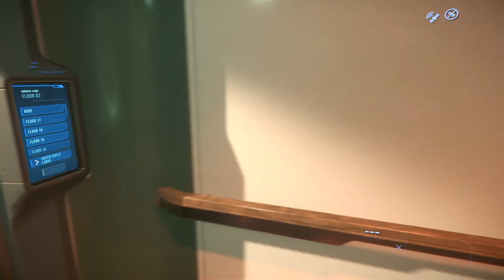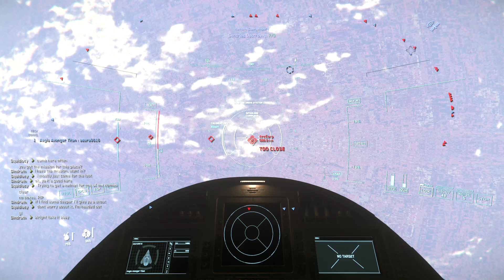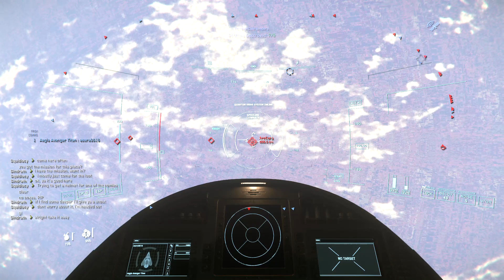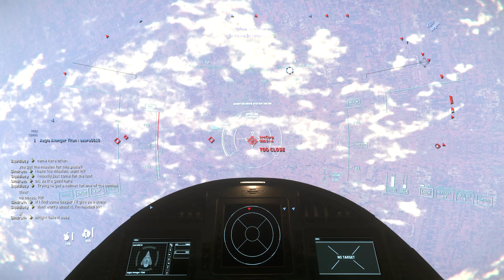Star Citizen 2022 06 03 19 22 31